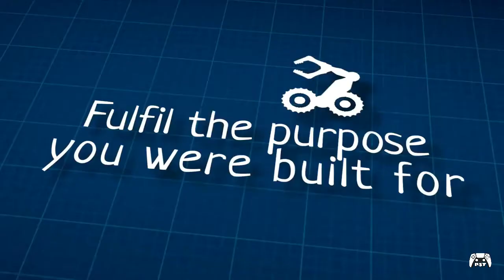Time Loader - Official Console Launch Trailer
Time Loader is a story-driven, physics-based puzzle platformer with a twist. At the helm of a small robot, you'll travel back to the 90s to prevent a tragic accident